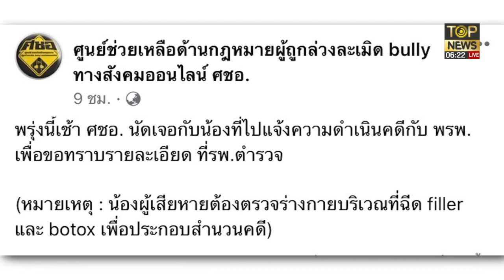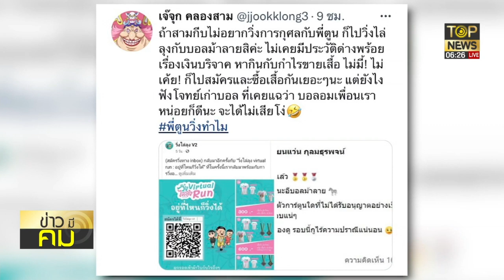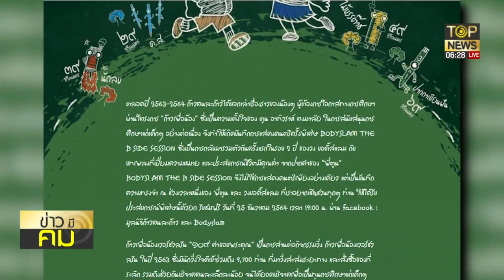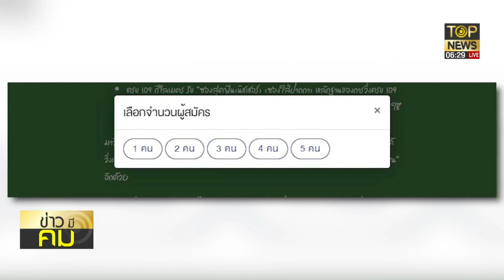"บิ๊กตู่"สั่งออกพรก.ห้ามใช้สารกระตุ้นกีฬาเจรจา"วาด้า"ชักธงไทยฉลองชัย | ข่าวมีคม | ช่วง 1 | TOP NEWS